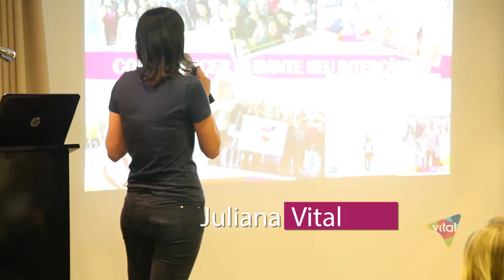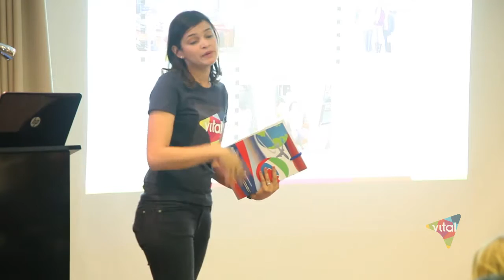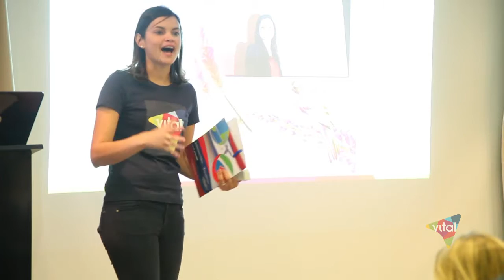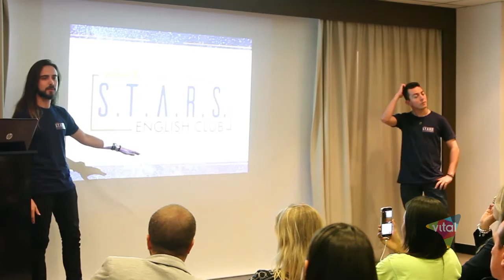Estudo e trabalho na Austrália, NZ & Irlanda | Vital intercâmbios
Estudar na Nova Zelândia, Austrália & Irlanda.

E poder combinar está experiência com trabalho será um marco em sua vida pessoal e profissional.
Por isso preparamos 2 x por ano, um Workshop para lhe ajudar a entender sobre estilo de vida, custos, mercado de trabalho, cursos e todas as oportunidades que estes destinos oferecem.
Se você esta pensando em passar um tempo no  exterior, fique ligado nos próximos eventos.
O evento é sempre gratuito!